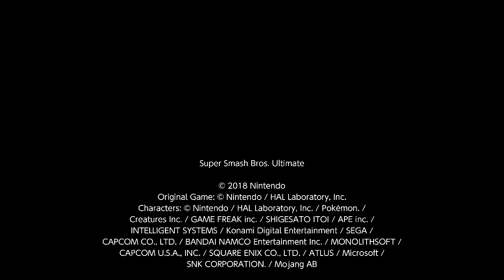Smash Ultimate - Online Matches #40 | Marth vs Meta Knight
Hey hey here's where you can find me.

Xbox Gamer Tag:
R41K0N

Switch Friend Code:
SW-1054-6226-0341